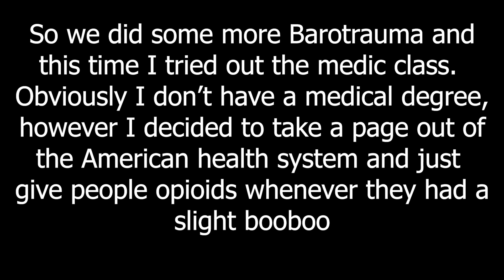The Worst Doctor Ever - Barotrauma Memes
I tried everything in liquid form